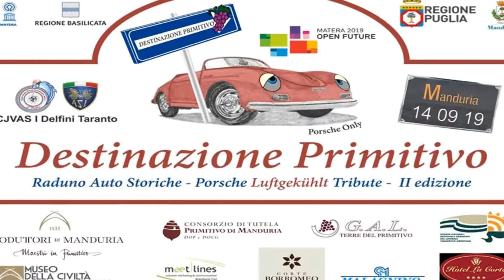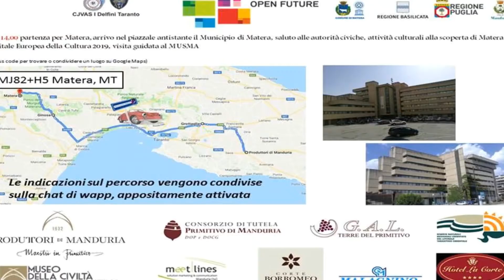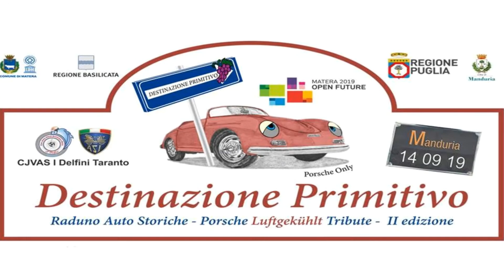Destinazione Primitivo Porsche Aircooled by Roads of Puglia Giuseppe Joe Gelonese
La seconda edizione di Destinazione Primitivo – Porsche Only torna nel segno di “Matera 2019” Capitale Europea della Cultura e vede quale soggetto proponente il CJVAS i Delfini di Taranto, club federato ASI,
Destinazione Primitivo – Porsche Only, ritorna dopo due anni, puntuale e con un programma i cui obiettivi sono più ambiziosi e più prestigiosi.
La manifestazione vuole essere una parte dell’immenso fenomeno culturale rappresentato da «Matera 2019».
L’articolazione delle fasi della seconda edizione, partendo sempre da Manduria, patria del Vino Primitivo, prevedono la visita alla Riserva Regionale Orientata del versante orientale della provincia di Taranto, a seguire si raggiungerà Matera, Capitale Europea della Cultura 2019, dove la carovana dei driver Porsche visiterà Il MUSMA e la chiesa di Santa Maria De Idris .
Il mattino seguente si partirà per visitare la Cripta del Peccato Originale e la Cantina di Casal Dragone.